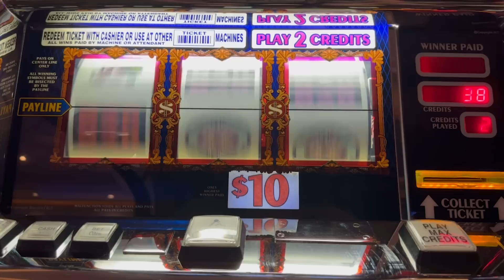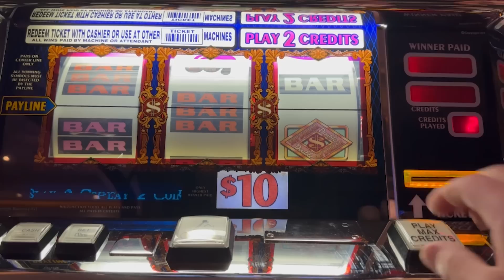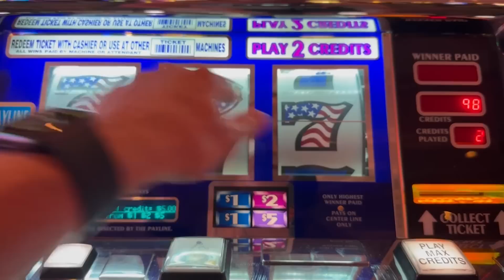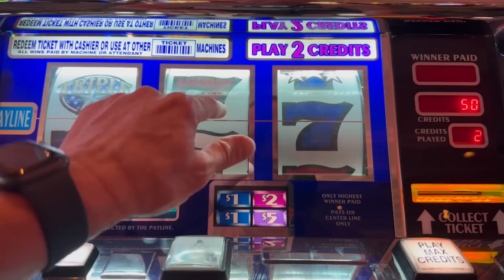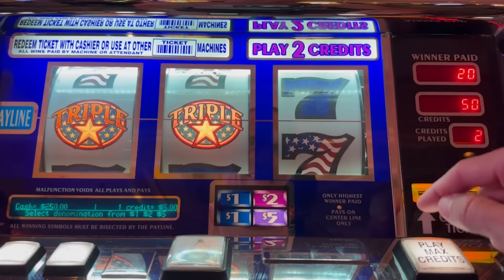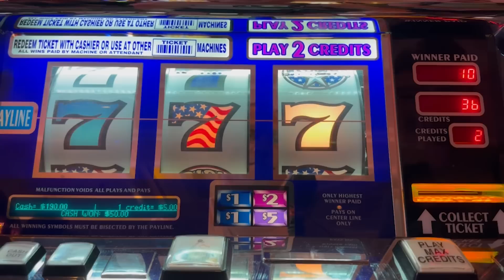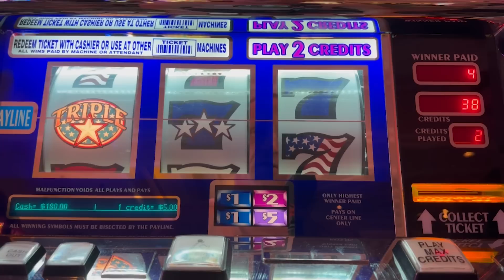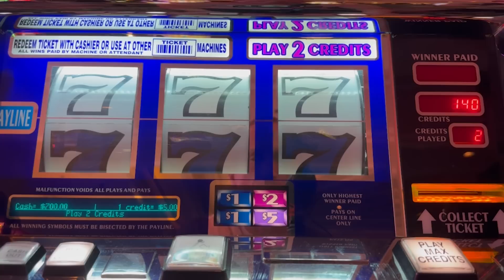We Play Top Dollar & Triple 777! Let's Go!